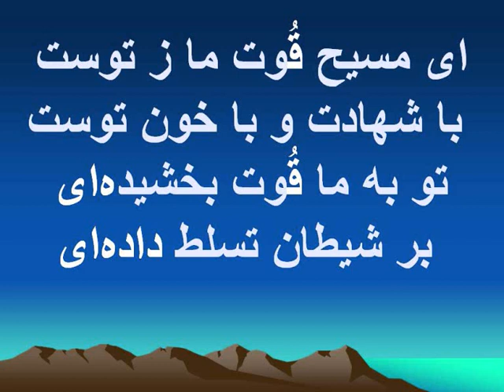در موکب ظفر